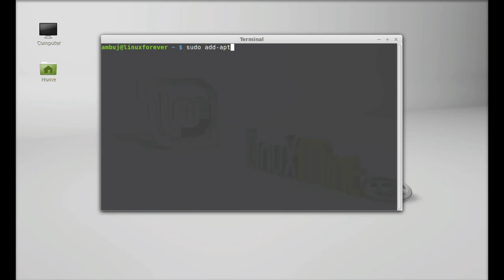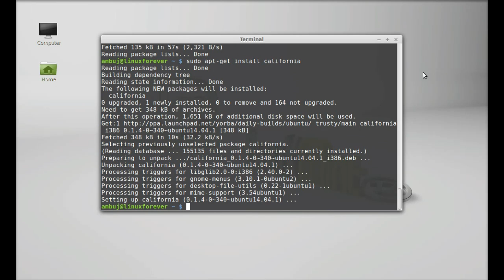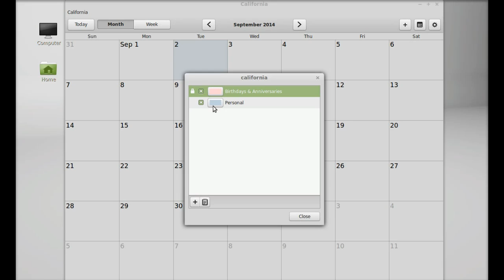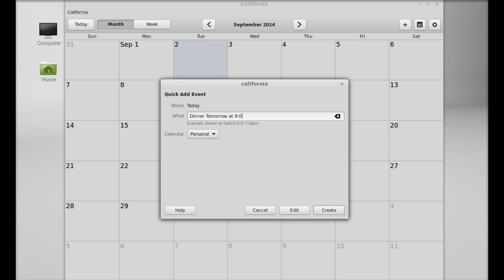Install California Calendar App In Linux Mint (Ubuntu)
commands:
sudo add-apt-repository ppa:yorba/daily-builds
sudo apt-get update
sudo apt-get install california